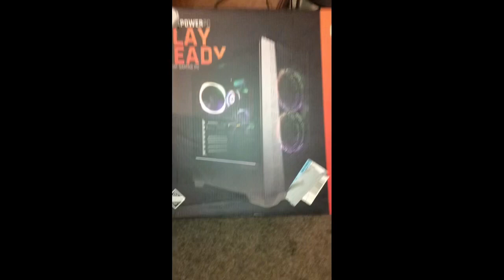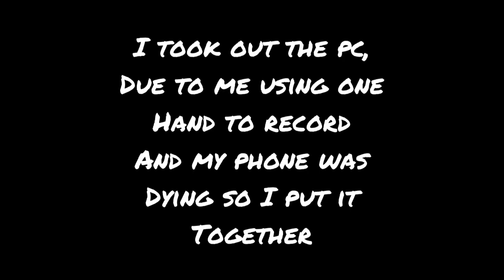GAMING PC FROM CYBER POWER UNBOXING,SET UP!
Hey guys I’ll be able to post fortnite content for you guys...sorry for the wait